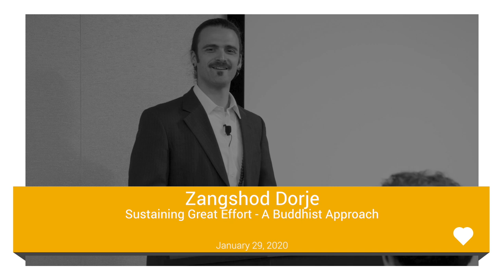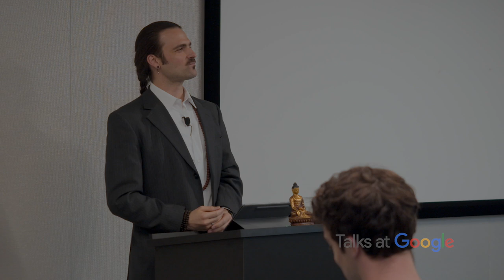Sustaining Great Effort - A Buddhist Approach | Zangshod Dorje | Talks at Google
Bodhi Lama Zangshod has spent over a decade studying Tibetan Buddhism closely under his root teacher, his eminence Dzogchen Khenpo Choga Rinpoche. As a caretaker of the Dzogchen Retreat Center, Zangshod maintains a demanding schedule of rigorous physical and mental activity.